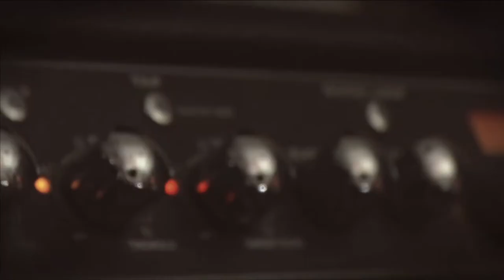Northern Knights - 1.2.3.4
Northern Knights music video I Directed, Filmed and Edited. Enjoy.